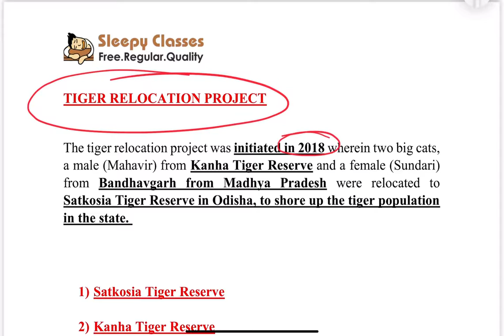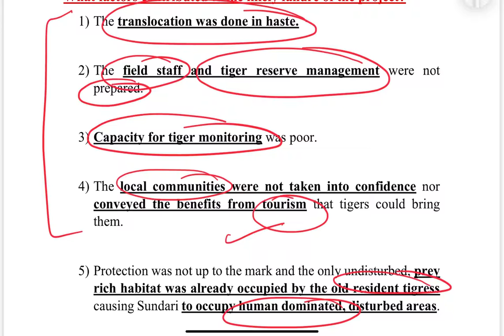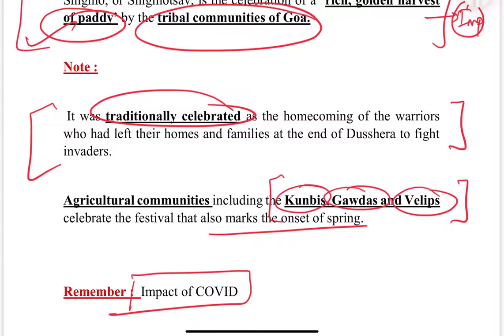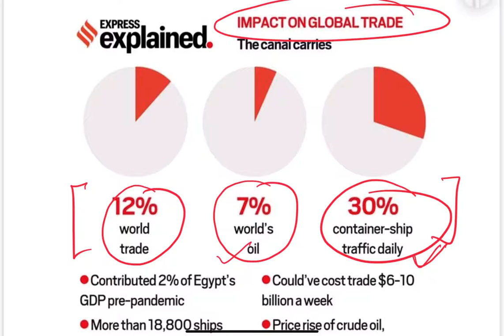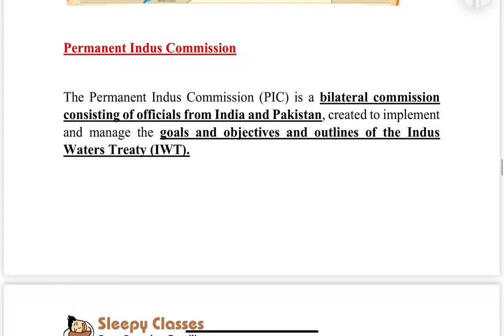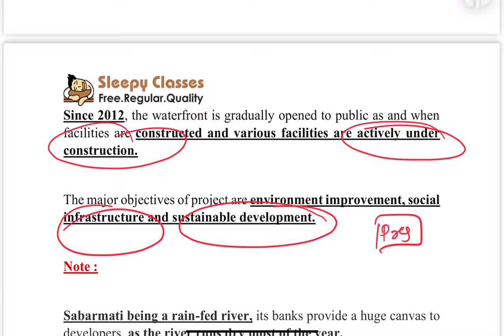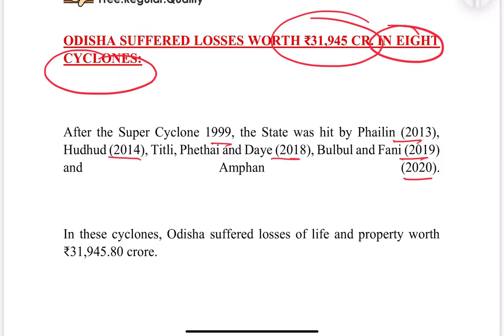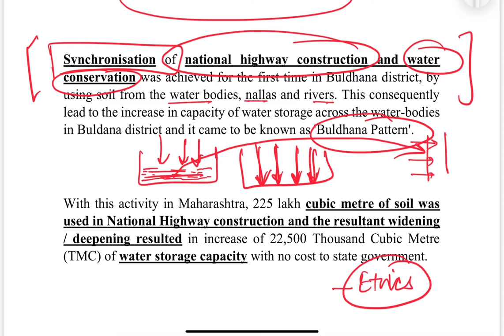Pre-Cure ( 2 weeks) || Geography Current Affairs || UPSC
Discussing Important Current Affairs of Geography for UPSC prelims and UPSC Mains .

Toll Free: 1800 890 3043